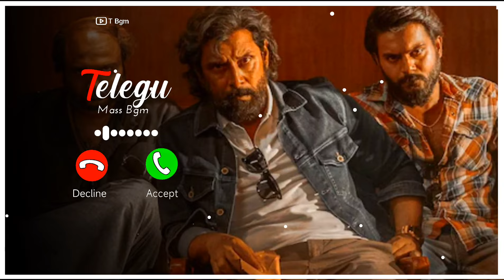Telugu Best Ringtone (Download link 👇) | Tamil Mass Bgm Ringtone | Mahaan Bgm Ringtone Download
Download Navi ➡️ Earn Reward

✅ Earn reward of upto ₹500 on doing an Investment

Don't miss out now🙅‍♂️

AGAR MOBILE SE PAISE KAMANA HAI TO YE APP DOWNLOAD KARO🔥🔥